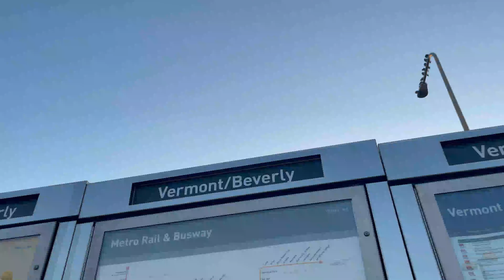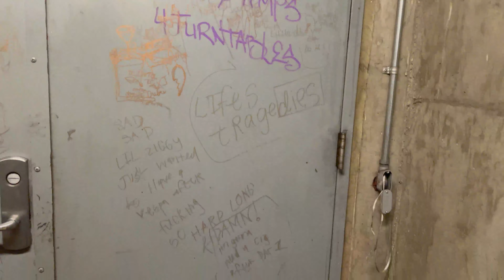Exposing the Reality of Homelessness: Beverly and Vermont Los Angeles Uncovered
In this eye-opening video, we delve into the harsh reality of homelessness at Vermont and Beverly in Los Angeles. Witness the untold stories, struggles, and resilience of those living on the streets in one of the busiest transportation hubs in the city. Join us as we shed light on this pressing issue, exploring the challenges faced by individuals and families experiencing homelessness, and advocating for meaningful change. Together, let's raise awareness and work towards creating a more compassionate and inclusive society for all.